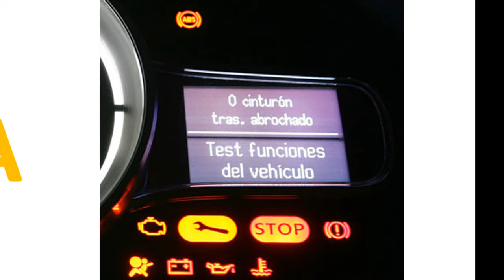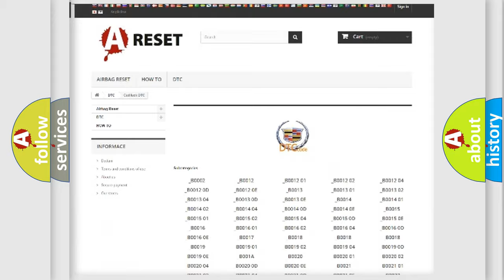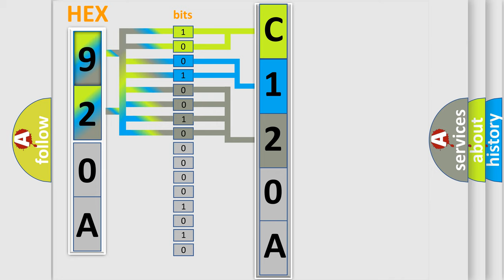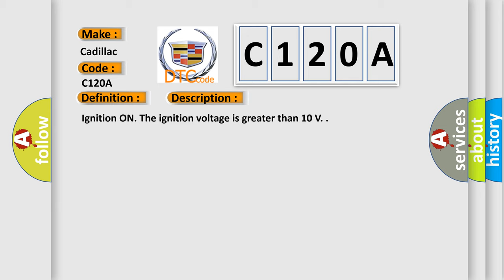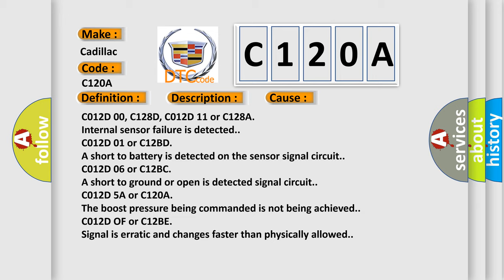DTC cadillac C120A Short Explanation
Contents:
0:21 Basic DTC analysis according to OBD2 protocol standard.
1:48 Insight into programming
2:58 A diagnostically understandable description of the Diagnostic Trouble Code
3:05 Basic error definition

Make:
Cadillac
Code:
C120A
Definition:
Brake Boost Regulation Pressure Sensor Plausibility Failure
Description:
Cause:
C012D 00, C128D, C012D 11 or C128A
Internal sensor failure is detected.
C012D 01 or C12BD
C012D 06 or C12BC
A short to ground or open is detected signal circuit.
C012D 5A or C120A
The boost pressure being commanded is not being achieved.